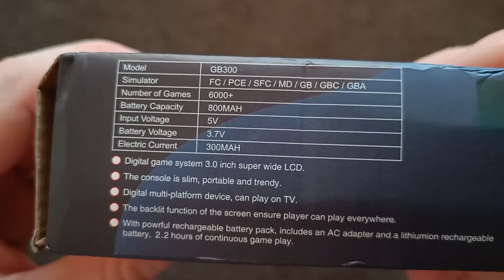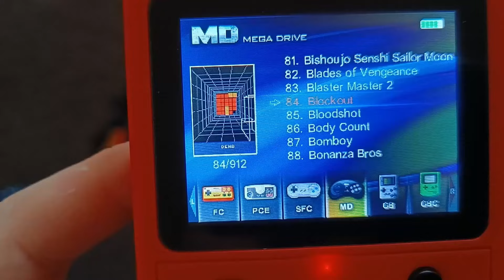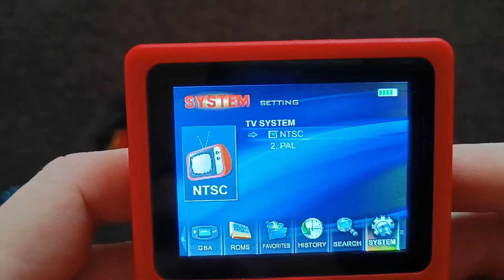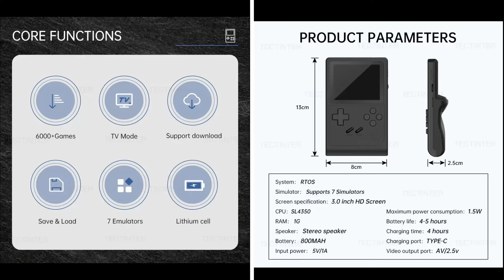Ручная игровая приставка 6000 игр за 20 евро (обзор и тест)/Handheld Game Console review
Проверенный продавец

Games Type
SF/SFC/MD/GB/GBA/GBC/PCE
Battery Capacity[mAh]
800
Bluetooth-compatible
no
Wi-fi
no
Data Storage Capacity
1G
Games included
6000
Category
Handheld Game Players
External Controller Interface
Type-C
Screen Resolution
320x240
Supporting Language
Spanish,Portuguese,Russian,English,Korean,Simplified Chinese
Package
Yes
Touch Screen
No
Color Display
Yes
Display Size
3.0"
Origin
Mainland China